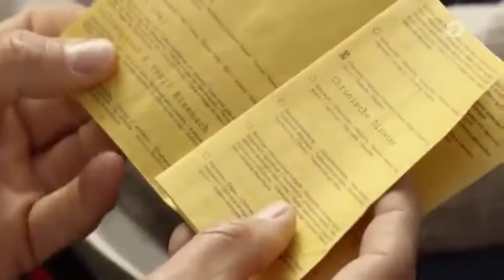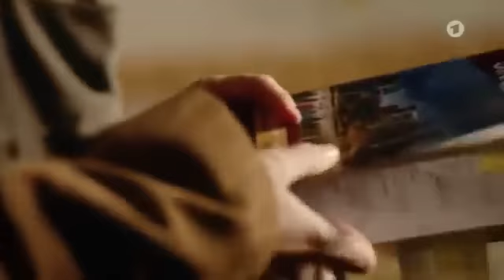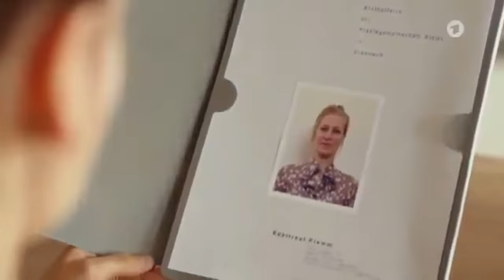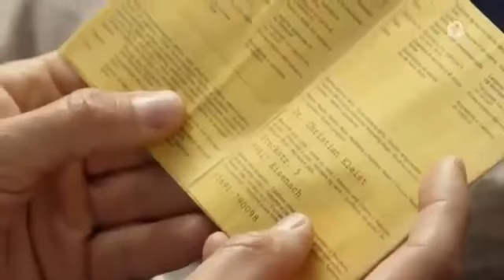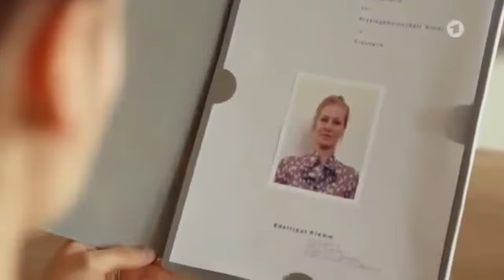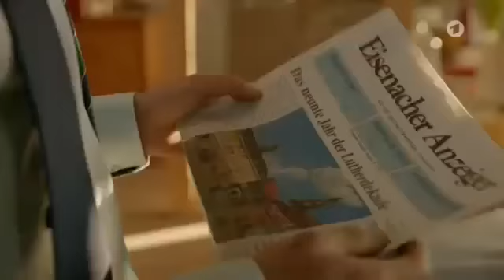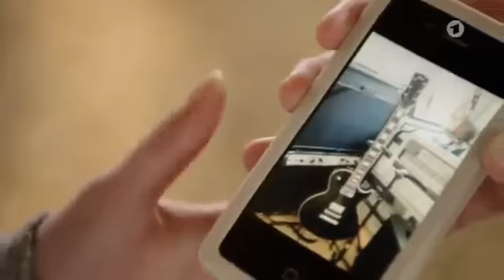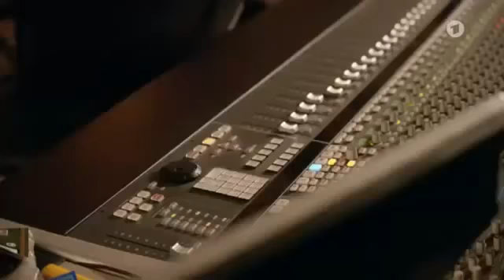Familie Dr. Kleist 25.10.2016 Hopp oder Topp | F.O.L.G.E 71 | S.6 E.71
Familie Dr. Kleist: Hopp oder Topp F.o.l.g.e 71 sendung vom 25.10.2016 Ein Patient bereitet Christian große Sorgen: Der verwitwete Rentner Georg Knapp wird .

25.10.16 | 00:33 Min. Ein Patient bereitet Christian große Sorgen: Der verwitwete Rentner Georg Knapp wird vom Pflegedienst seines Altenheims nur .

Ein Patient bereitet Christian große Sorgen: Der verwitwete Rentner Georg Knapp wird vom Pflegedienst seines Altenheims nur ungenügend versorgt und muss .